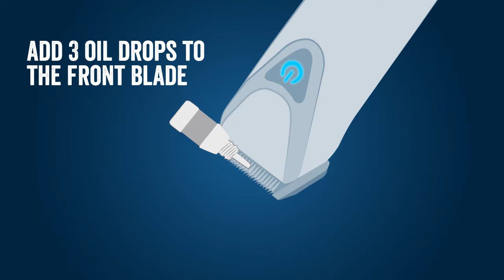How to Oil Trimmer Blades | Wahl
Oiling your trimmer blades helps reduce friction and pulling at the hair in addition to helping maintain the life of the blades. Here’s how to oil your Wahl trimmer blades:

Step 1: Remove the cap from the beard trimmer oil.
Step 2: Turn the trimmer on with blades facing downward.
Step 3: Add 3 oil drops to the front blade and 1 drop to each side on the blade heel.
Step 4: Turn the trimmer off and wipe away excess oil with a towel.